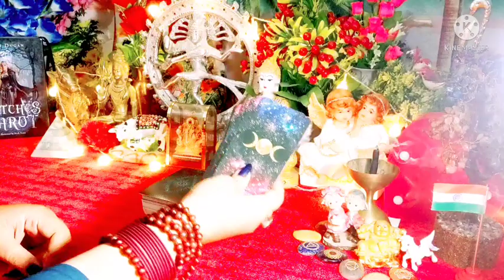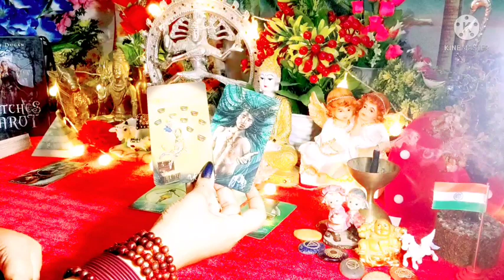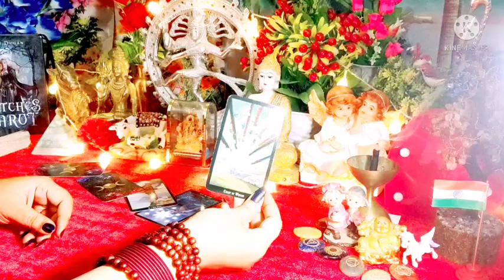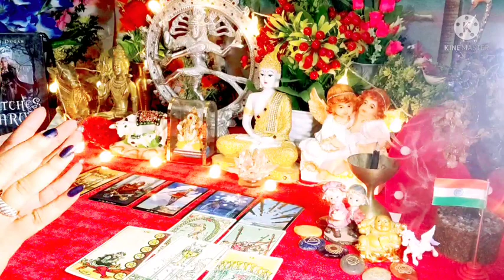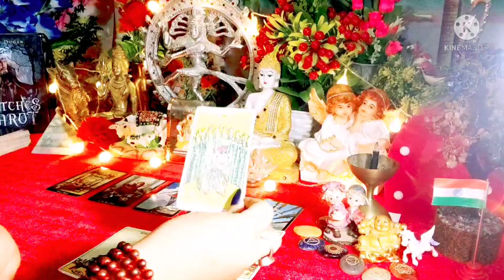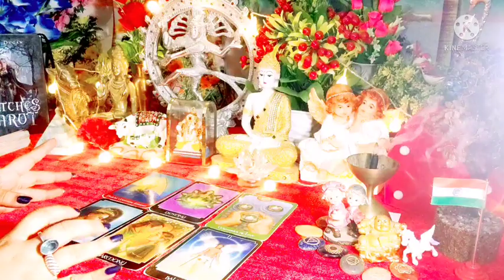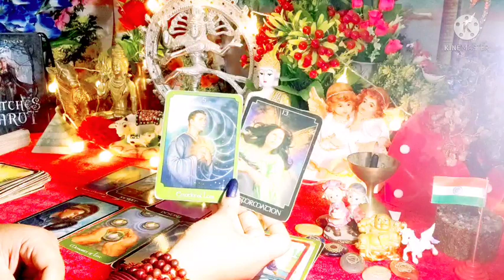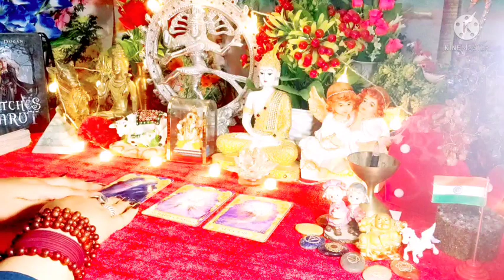Love Reading❤ Current Feelings Next Action With Angel Guidance🌟🌹All Signs Collective Timeless Tarot🌈